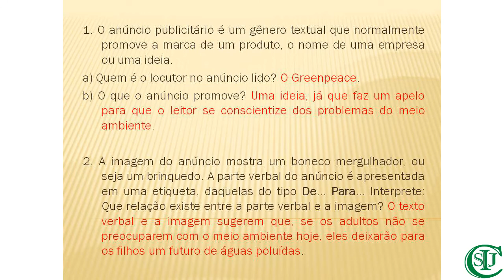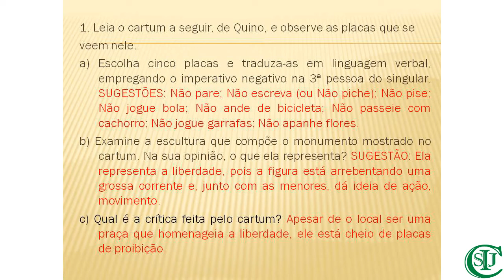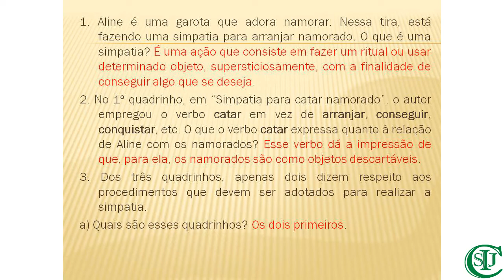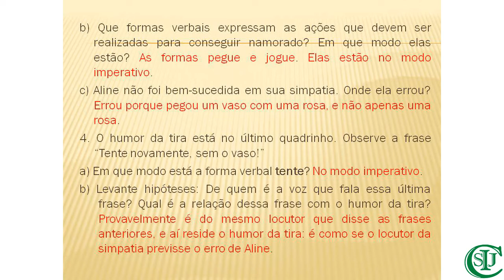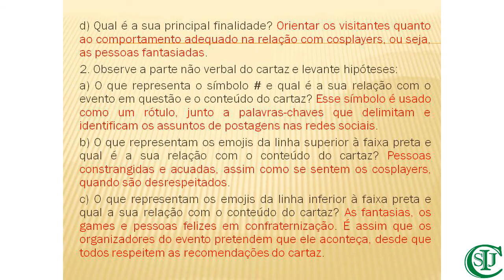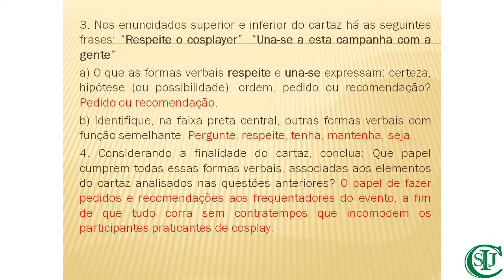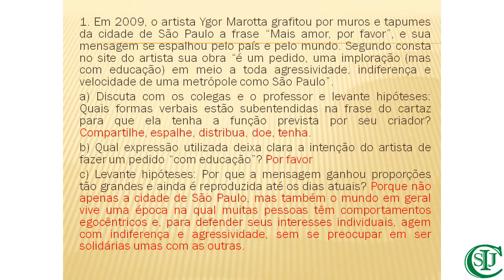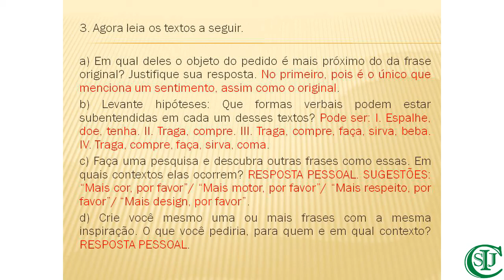Aula de Língua Portuguesa - 8° ano - Professora Kátia Valéria - Correção de atividades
Videoaula do Instituto Sempre Jatobá.
Objeto do conhecimento: Correção de atividades – Livro antigo: Páginas 116 a 119; Livro novo: Páginas 198 e 199, 204 e 205.